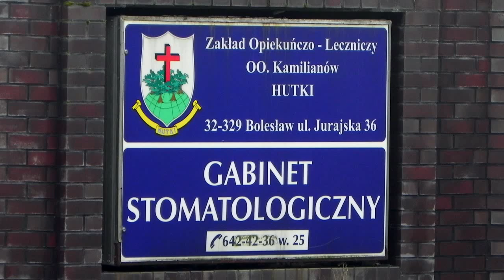Zakład Opiekuńczo - Leczniczy O.O. Kamilianów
Po drodze do Klucz, w lesie, w Hutkach, mijamy Zakład Opiekuńczo - Leczniczy O.O.Kamilianów. Na stronie internetowej zakładu pisze, że: "...Zakład Opiekuńczo - Leczniczy w Hutkach zapewnia udzielenie całodobowych świadczeń zdrowotnych, szeroko rozumianą opiekę, pielęgnację i leczenie osób, które przebywały ostrą fazę leczenia szpitalnego i mają ukończony proces diagnozy, leczenia operacyjnego lub intensywnego leczenia zachowawczego. Pobyt pacjenta może mieć charakter stały, celem zakładu jest objęcie całodobową opieką osób nie wymagających hospitalizacji, które ze względu na zły stan zdrowia i trudną sytuację rodzinną nie mogą przebywać w swoim środowisku domowym. ". Wokół zakładu jest piękny las.